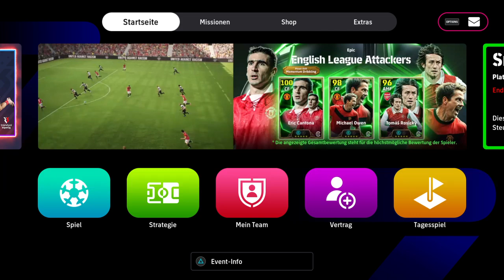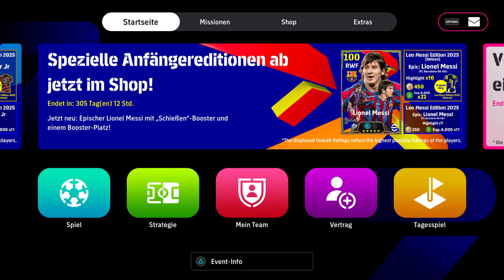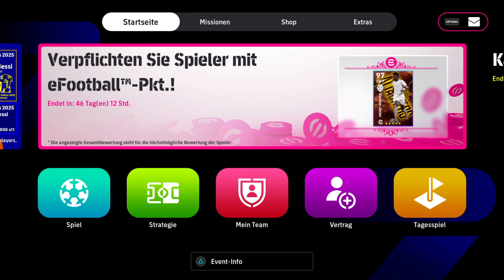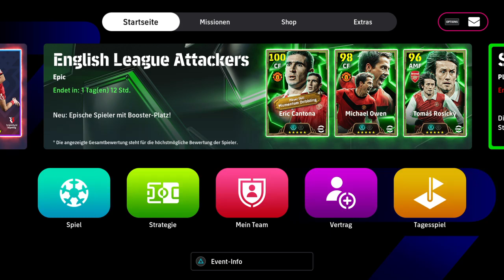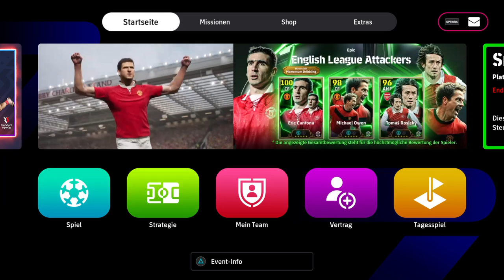eFootball™ - DIVISION 5 Rotz by SCRIPTONAMI